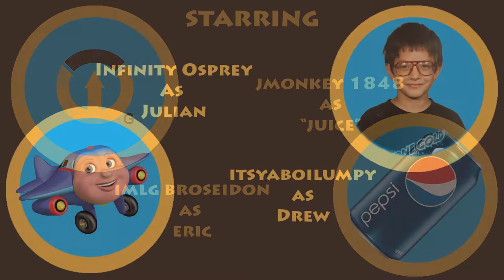How to Raid! Featuring the F#@K SQUAD! (Part 1)